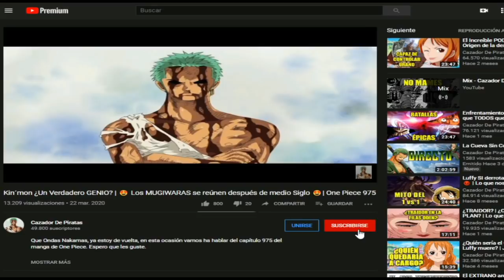La VERDADERA Habilidad de Kanjuro | Vuelve Jinbe el Gyojin FAVORITO de Todos | One Piece Análisis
Que Ondas Nakamas, como están? Volvemos a la carga sin duda.

Espero que les guste este análsis del capítulo 976 del manga de One Piece, tanto como a mi :3

y dejar un poderoso LIKE